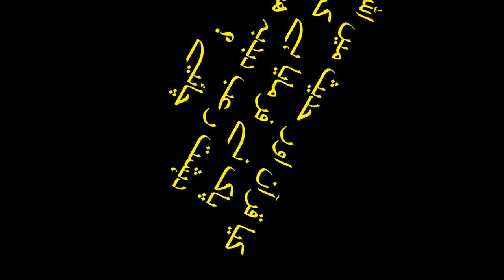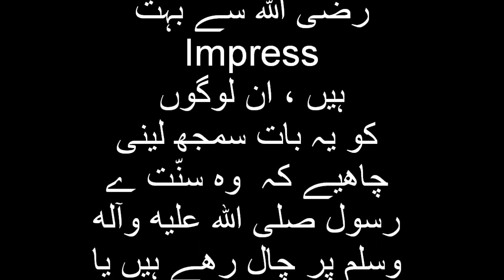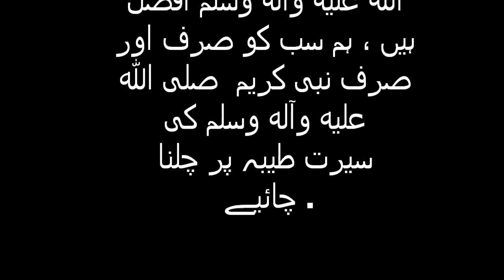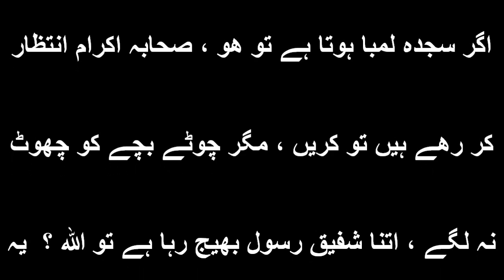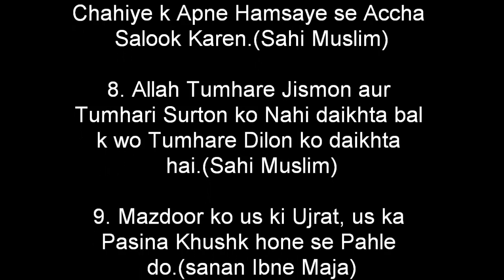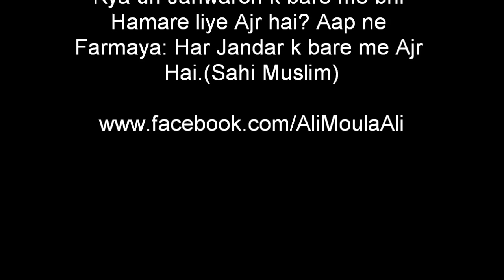HAZRAT UMER KI DEHSHAT !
KIA HAZRAT UMER HAZOOR PAK SAWW KI SUNNAT PER CHAL RAHAY THAY YA APNI KHOOD KI SUNNAT PER ? BARAH KARAM PORA VIDEO DEKHIYA GA SHUKRIYA